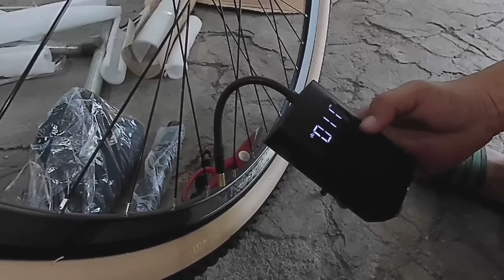KILBAR BIKES | BAGONG TUKLAS TINDAHAN NG BISIKLETA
Sa padyak kung ito kaviewers"may na tuklasan na naman akong tindahan ng bisikleta. Sa naghahanap Jan ng bisikleta pasyalan nyu ito! Mura lang paninda nila rito, pwedi rin sa installment, home credit process. KILBAR BIKES sa may gilid lang ito Camp Dagohoy.

288 Tamblot st. Pob.3, Tagbilaran City

Owner: Jorge Jester Anonciado
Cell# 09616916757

NOTIFICATION RING BELL
Thank you Kaviewers"!